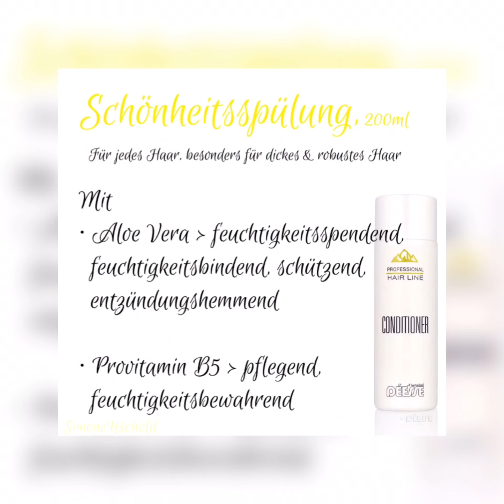Aprikosen Shampoo + alle anderen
Aprikosen Shampoo
Color & Curl Shampoo
Koffein & Grüntee Shampoo
Antischuppen Shampoo
Schönheitsspülung
Feuchtigkeits-Haarmaske